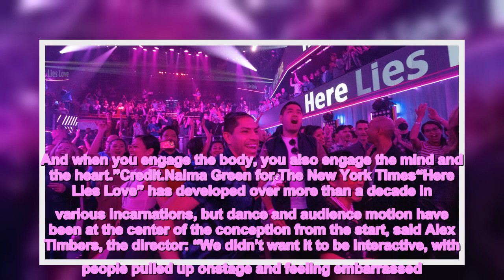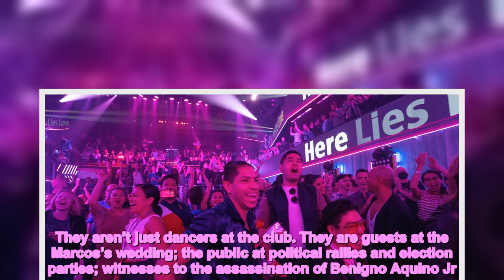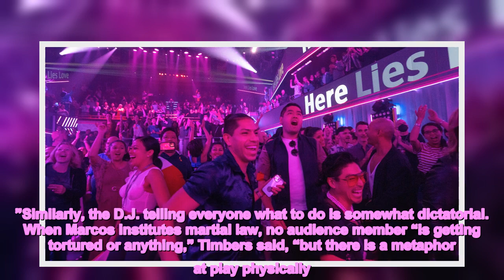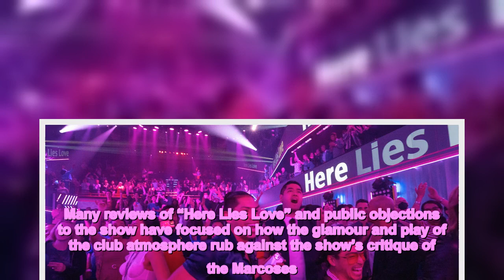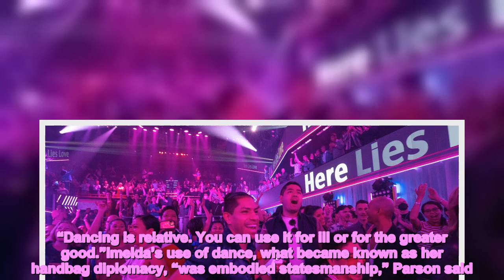Everybody Dance Now! ‘Here Lies Love’ Dictates Your Moves.